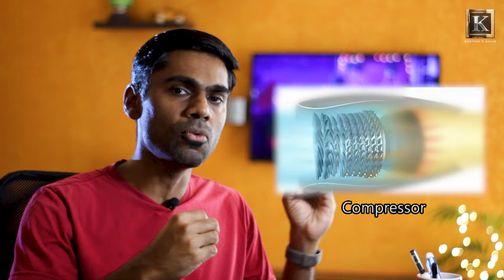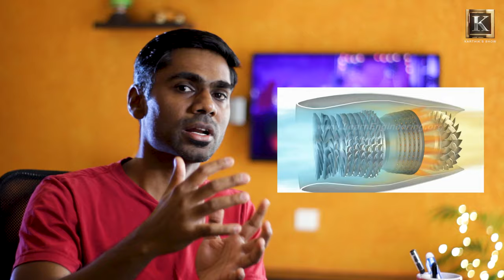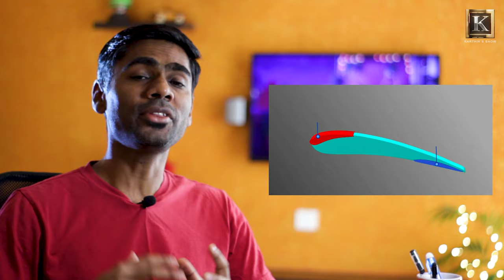How Airplane Fly? explained in Tamil | விமானம் எப்படி பறக்கிறது? | Karthik's Show